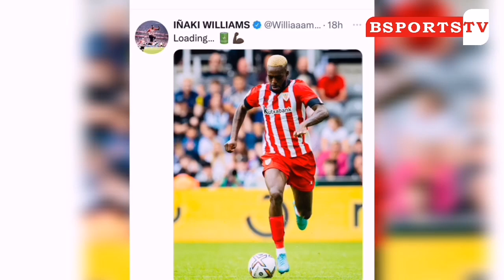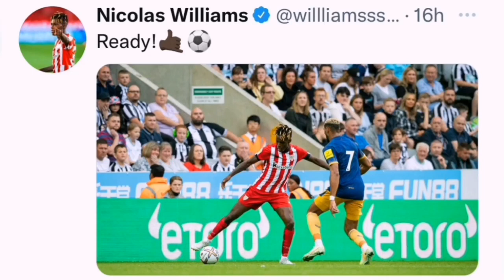Yes BlackStars Incoming Striker Nico Williams Is Ready-Latest On Andre Ayew,Afena-Gyan &Joseph Aidoo